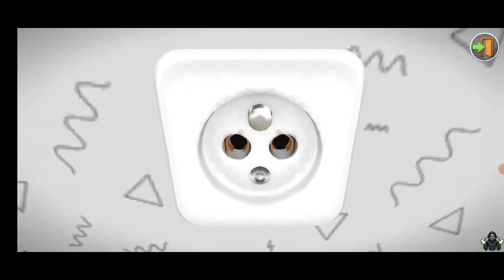Renovating Hair Saloon l House Flipper l Part 22 l